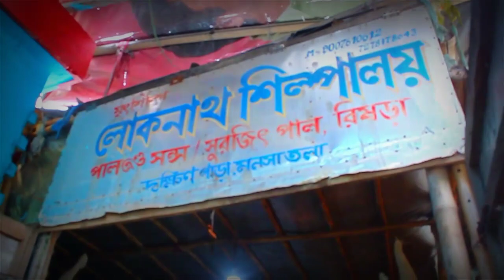Durga Maa Murti Making | Durga Idol Making & Durga Puja 2021 | Durga Maa Aarti | Durga Puja Barir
Rishra paul Idol

Durga Idol Making |Small Durga Murti Making & Durga Puja 2020 | Durga  Maa Aarti | Durga Puja Barir
Kumartuli durga idol making 2021|Kumartuli durga thakur|Kumartuli durga kolkata 2021|Durga puja 2021